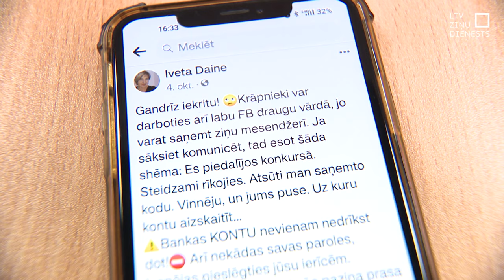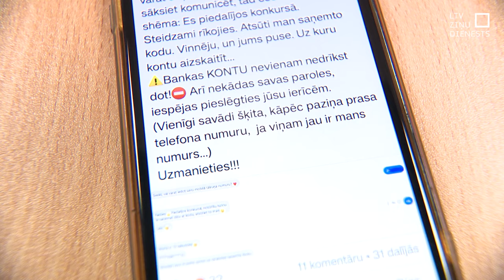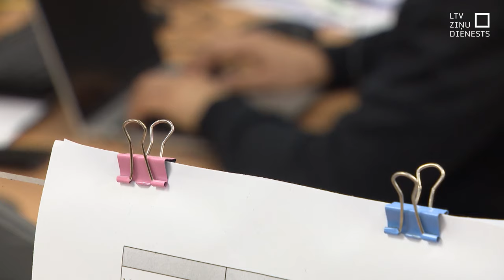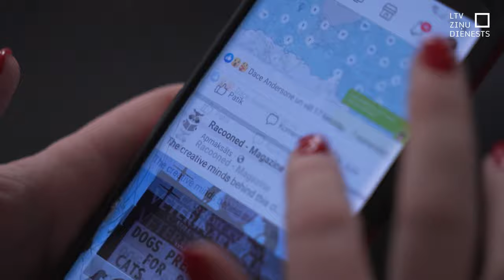Informācija internetā – darba lauks krāpniekiem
Lai gan kiberkrāpšanā galvenais mērķis ir nauda, ne vienmēr katrā uzbrukumā noziedznieki uzreiz iegūst maka saturu. Dažkārt izdodas izmānīt kādu daļu informācijas. Un tā savukārt var noderēt jau nākamajās krāpšanās. Kā pasargāt sevi no krāpniekiem?